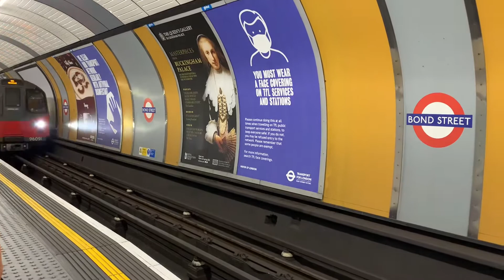TFL Underground Services In & Around London (22/08/21)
Hello and welcome back to a special upload! I was recently in London on an annual holiday there and managed to see a lot of very rare and interesting movements that I wouldn’t normally get up here, this is the first upload from London this year and I can’t wait to show you all what I saw in the coming videos! I hope you enjoy!